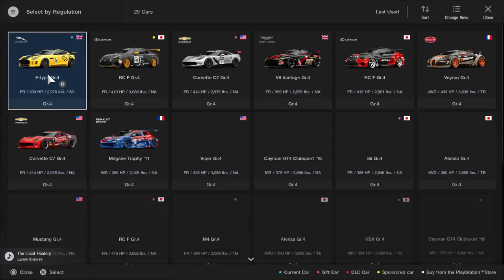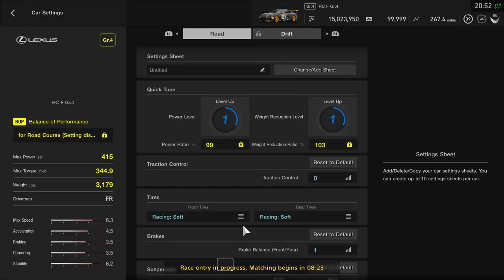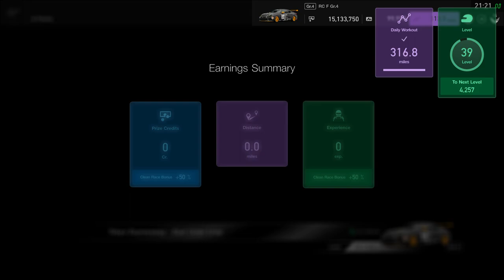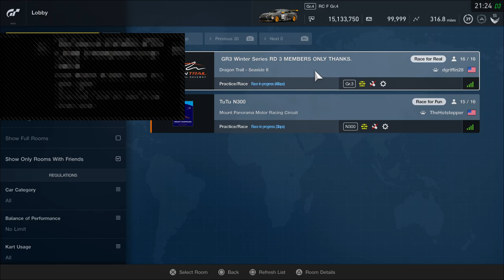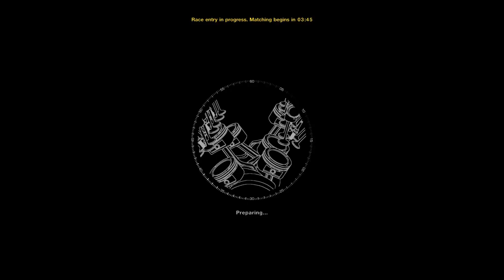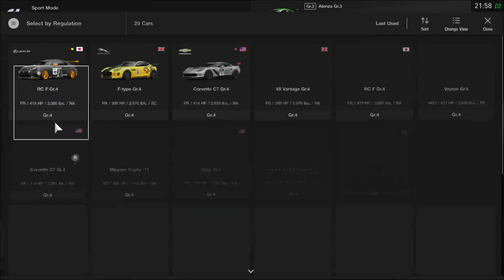Gran Turismo Sport daily Race C at Tokyo East Outer Loop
Just a regular person playing games he loves!   Husband and father first...gamer second.